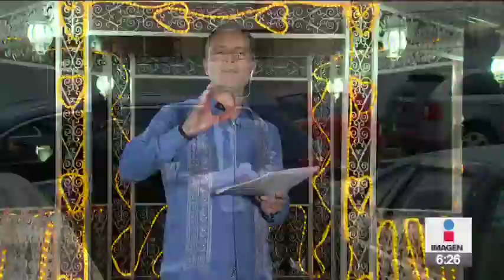¿Cómo va el caso de Rosario Robles? | Noticias con Francisco Zea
Función Pública inhabilita 10 años a Rosario Robles por falsear información en su declaración patrimonial.